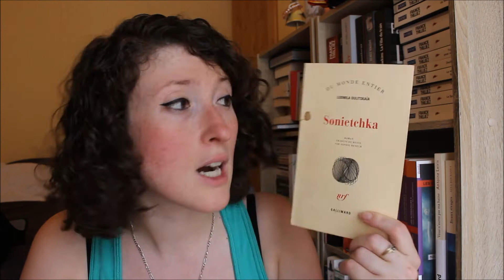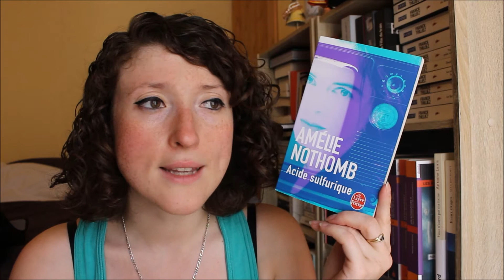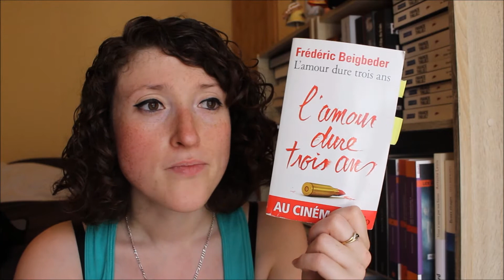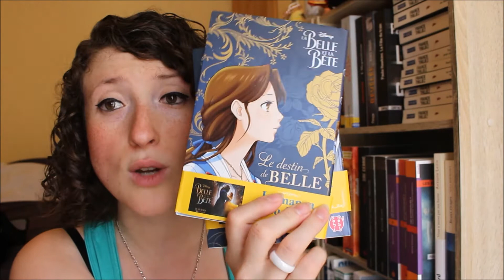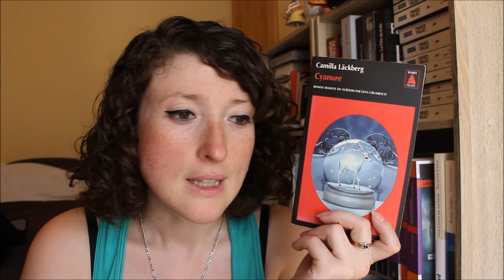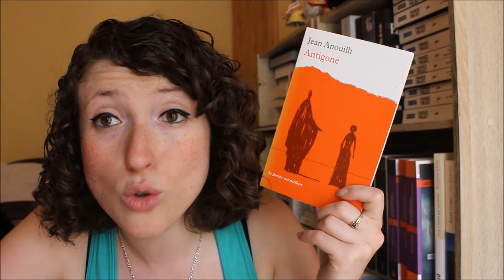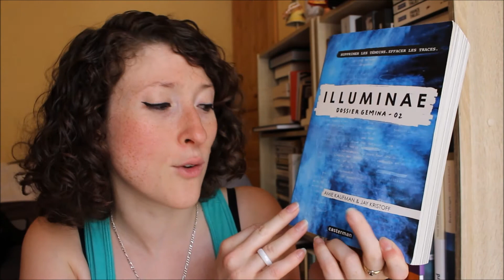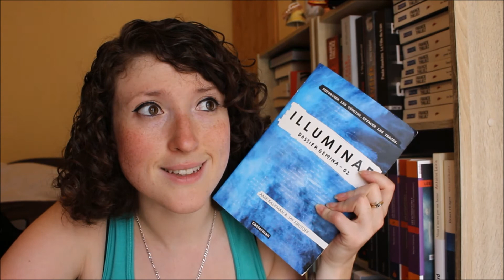Big point lecture: j'ai eu un coup de coeur inatendu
Aujourd'hui je vous parle de plusieurs livres que j'ai lus cet été.